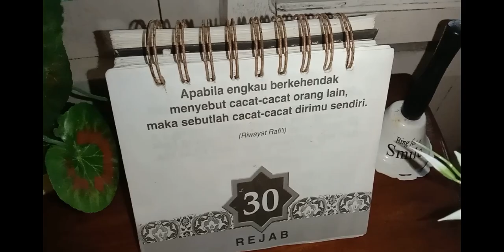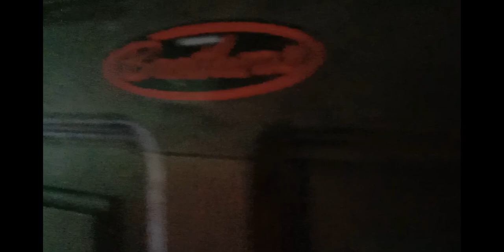February 21, 2023 Do'a 1 Syaaban 1444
Boleh juga pada Malam ini Selesai Solat Fardhu Maghrib tanpa bercakap sepatah kata pun terus tunaikan Solat Sunat 6 Rakaat 3 Salam,Wirid,Tahmid,Tahlil lalu Berdo'a Sebelum ke Masjid utk Solat Fardhu Isyak Berjemaah,Solat Malam,Bersahur & Puasa pada 1 Syaaban 1444